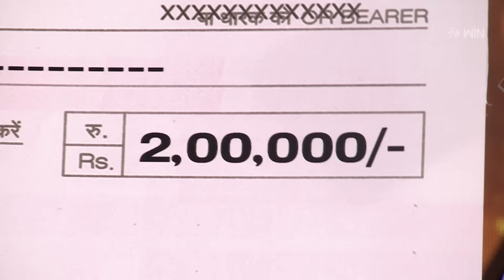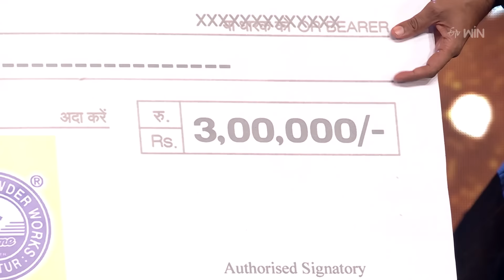Padutha Theeyaga | Series 21 | Grand Finale | 29th May 2023 | Full Episode | SP.Charan, Sunitha |ETV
The prominent singer S. P. Charan hosts the show and welcomes the judges and special guests Sunitha, Vijay Prakash, and Chandrabose and contestants to perform romantic songs.